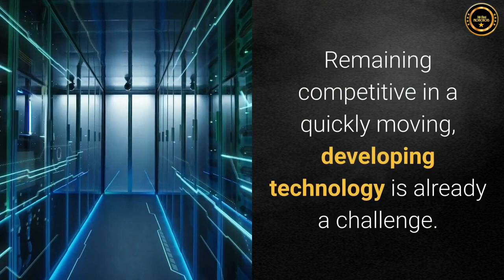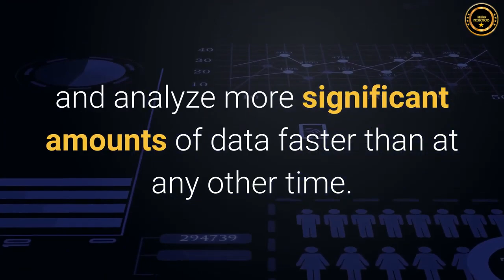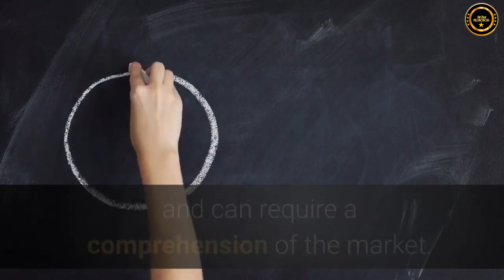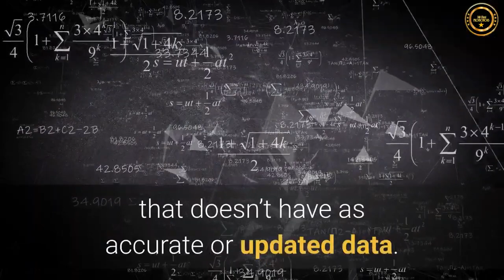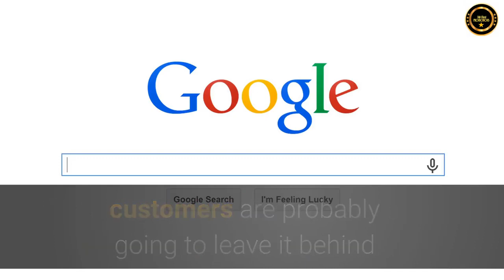ONPASSIVE BLOG : How Organizations are Using MachineLearning to stay ahead in the Competition ?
While most organizations are simply getting their feet wet in the ML space, many are now reaping the benefits. The technology is moving ahead quickly. Getting left behind is a significant concern for the early adopters and a driver for quick followers.

Remaining competitive in a quickly moving, developing technology is already a challenge. With machine learning, that’s compounded by specialized and technical intricacy, a talent shortage, and a continually changing landscape of open-source products.

Machine learning may appear to be an out thing of a sci-fi film, yet it is rapidly turning into a primary impetus for many new products and organizations. There are various approaches to apply machine learning to almost any business, and doing so can make a competitive advantage.

Organizations are planning to use ML to gain a more prominent competitive advantage. Rather than getting left behind in this progressive change.